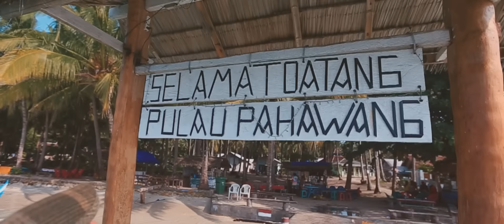OUDOORLIVING - THE LAND OF OUR DREAMS | BOYARDIYUNAS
THE LAND OF OUR DREAMS

Video dibuat untuk turut serta dalam lomba video
Warm Destination yang diselenggarakan oleh
Wonderful Indonesia dan HelloMotion.com.

WARM.
THAT’S HOW YOU FEEL WHEN YOU’RE AT THIS ISLAND.
IT’S AS WARM AS THE HOT SAND UNDER YOUR BARE FEET.
AN ISLAND WITH THE SUN SHINE WARMTH YOUR HEART.

THIS ISLAND HAS A MIRACLE.
IN EVERY CORNER, THERE’S A LIFE.
THE SUN, THE SAND AND THE SEA.

THOSE THINGS THIS ISLAND OFFERS TO YOU.
MAKE YOU SAFE IN IT,
MAKE YOU COMFORT IN IT,
MAKE YOU FEEL THE DIFFERENT IN EVERYTHING.

YESTERDAY, TODAY OR TOMORROW,
THIS ISLAND IS FOREVER.

MY NAME IS MJ,
AND THIS IS MY STORY ABOUT THE LAND OF MY DREAMS.

THIS IS,
PAHAWANG.

This is my submission for the short movie contest,
held by HelloMotion & Wonderful Indonesia with that campaign ;

Cast by :
M. Fajri Mambutu (MJ)

Filmed & Directed by :
Boy Ardi Yunas

Edited by :
Boy Ardi Yunas

Chris Egan - Island of Wonders.